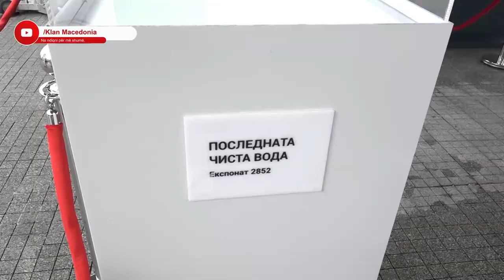AGJENDA E GJELBËRT: BE-ja DO TË SHPËRBLEJË NGA NJË KOMUNË PËR ÇDO VIT